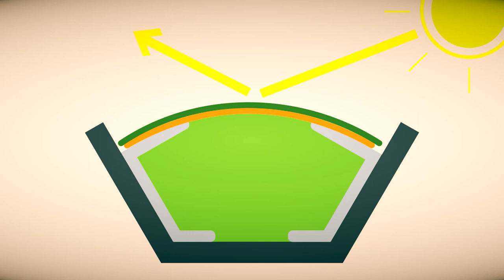How to cover a bunker with Silostop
Quick start video guide on how to cover a bunker using Silostop.